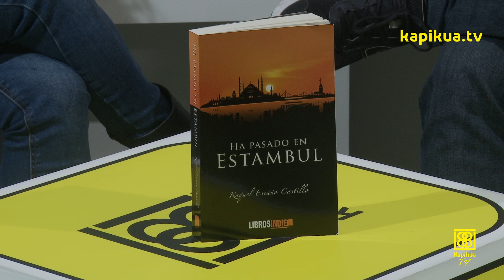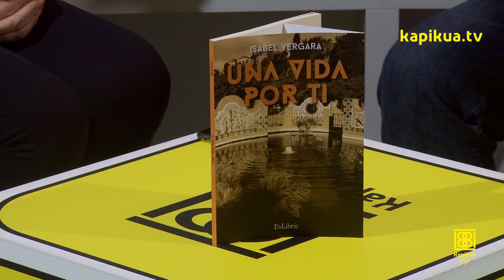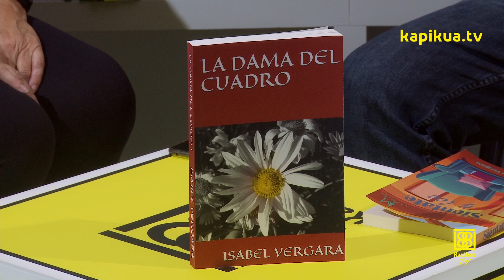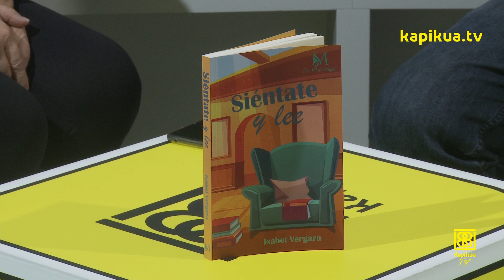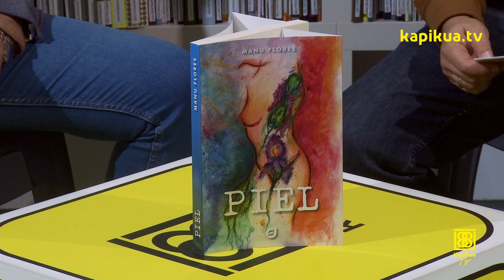#20 Kapikuando que es Gerundio Escritores en Museo Jorge Rando 22 Diciembre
💡 Bienvenidos a Kapikuando que es Gerundio un programa de Kapikúa TV donde hoy conocerás a escritores y escritoras de toda España. En el programa de hoy estamos en Málaga, en el Museum Jorge Rando. Conoceremos mucho más de este fantástico museo de Málaga a través de su directora, Vanesa Diez. Un museo abierto al público y además gratuito. ¡No os lo podéis perder! En un espacio cultural tan polifacético como el Museo Jorge Rando no puede falta la literatura, y es en su biblioteca donde diferentes escritores y escritoras nos hablarán de inspiración, de diferentes géneros, de sus libros y de... ¡mucho más!
Aunque regalar cultura y regalar libros es algo totalmente atemporal, estamos en unas fechas en las que regalar un buen libro es regalar momentos de felicidad. ¡Os damos muchas ideas para ello!
⏱   0:28 Vanesa Diez - Museum Jorge Rando Málaga
⏱   3:59 Entrevista a Raquel Escaño - Escritora
⏱ 13:33 Entrevista a Isabel Vergara - Escritora
⏱ 19:37 Entrevista a Manu Flores - Escritor
⏱ 27:19 Cierre de programa

¡Os dejamos más información sobre nuestros invitados!

Libros 📚📚📚📚
Ha pasado en Estambul. Editorial Libros Indie
Tres horas con María.

Podéis encontrarlos en Amazon, librosindie.net o en cualquier librería nacional.

Libros 📚📚📚📚
Una vida por ti. Editorial ExLibric
La dama del cuadro
Siéntate y lee. Editorial Con M de Mujer.

Podéis encontrar sus libros en Amazon, en librerías nacionales y contactando con ella a través de sus redes.

Libros 📚📚📚📚
Piel. Jákara Editores

Podéis encontrar sus libros en cualquier librería.